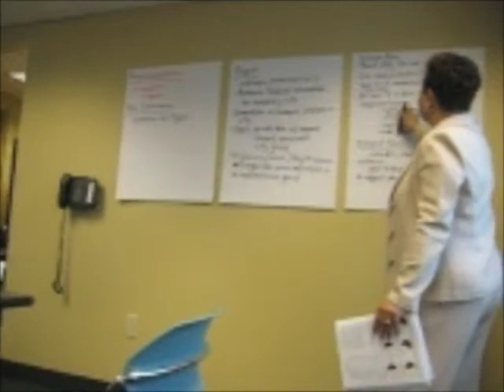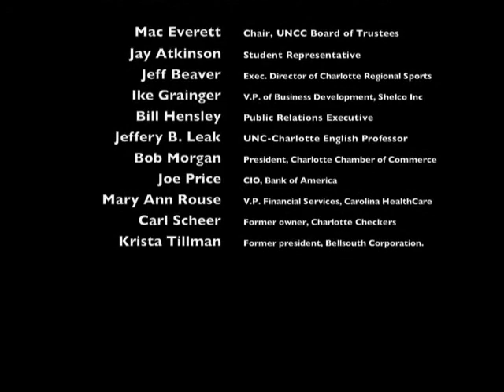Committee Votes on Adding UNC-Charlotte Football!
A UNC-Charlotte commissioned city board discusses & votes on whether or not to move forward with officially adding football to the UNC Charlotte athletics program.  This meeting was the culmination of a taxpayer-funded year's research and three public meetings by these individuals.  The committee throughly discussed all the factors surrounding the issue over 2.5 hours in a public meeting.  The event was on December 21, 2007 in the top level of the old YMCA building off Independence Dr. in Charlotte, NC. The location was chosen due to it's sentimental ties with the history of the city.

Committee Members are as follows:

Joe Price: Chief Information Officer (CIO), Bank of America
Krista Tillman: Former President, Bellsouth Corporation
Mac Everett: Chair, UNC Charlotte Board of Trustees (attending by conference phone)
Judy Rose: Director, UNC Charlotte Athletics
Jay Atkinson: UNC Charlotte Student Body Representative
Bob Morgan: President, Charlotte Chamber of Commerce
Jeff Beaver: Exeutive Director of Charlotte Regional Sports
Mary Anne Rouse: Vice President Financial Services, Carolina HealthCare
Carl Scheer: Former owner, Charlotte Checkers Hockey
Ike Grainger: Vice President of Business Development, Shelco Inc.
Bill Hensley: Public Relations Executive
Jeffery B. Leak: UNC Charlotte English Professor